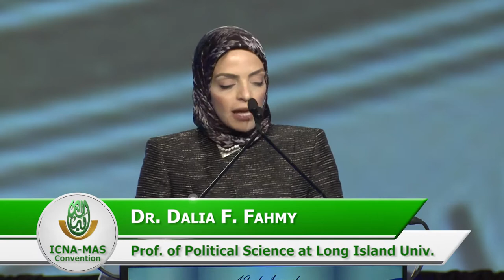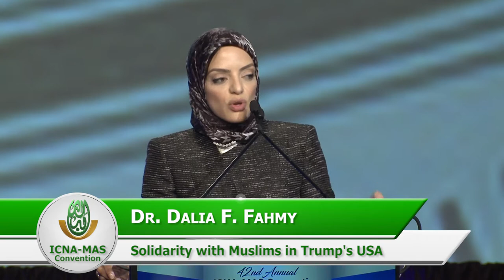Grassroots Activism Results in Solidarity with Muslims by Dr. Dalia Fahmy (ICNA-MAS Convention)